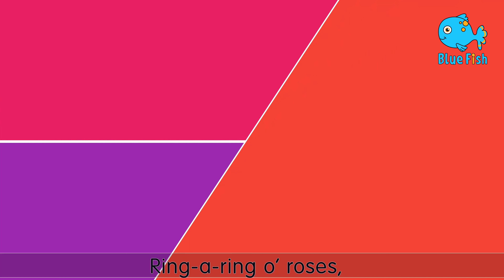Yes Yes Go to School Song - Blue Fish 4K Baby Nursery Rhymes & Kids Songs